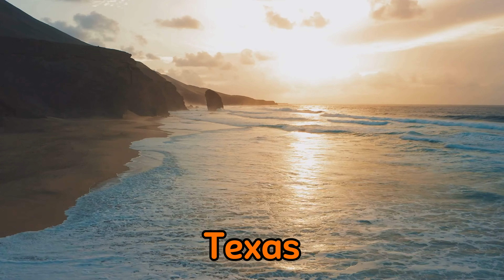South Padre Island Texas - Complete Travel Guide 2024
South Padre Island, located on the southern tip of Texas, is renowned for its stunning beaches, vibrant nightlife, and abundant outdoor activities. With miles of pristine shoreline along the Gulf of Mexico, it's a paradise for beach lovers, offering opportunities for swimming, sunbathing, and water sports such as kiteboarding and jet skiing. Nature enthusiasts can explore the island's diverse ecosystems, including coastal marshlands and birdwatching hotspots like the South Padre Island Birding and Nature Center. The island also boasts a lively entertainment scene, with beachfront bars, restaurants serving fresh seafood, and family-friendly attractions like the Schlitterbahn Waterpark. Whether you're seeking relaxation or adventure, South Padre Island offers something for everyone to enjoy.